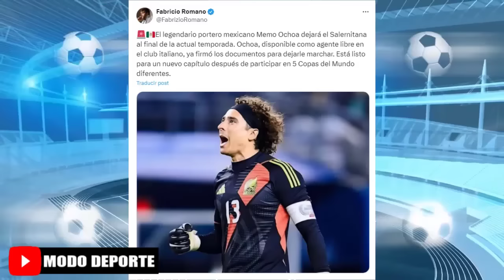Hoy Juega Chivas vs Atlas por la Jornada 13 Clausura Liga Mx Femenil | Memo Ochoa a Rayados o Tigres